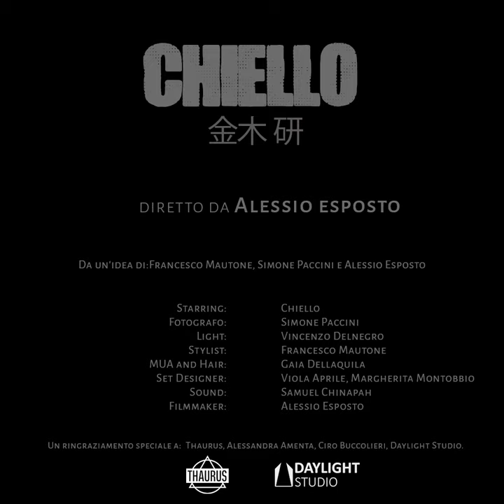[ FASHION FILM ] Pap presents fashion video 'Chill' ㅡ Pap magazine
Photography by Simone Paccini Styling by Francesco Mautone Film by Alessio Esposto Light by Vincenzo Delnegro Hair & Makeup by Gala Dellaquila Set Design by Viola Aprile & Margherita Montobbio Model by Chiello

Fashion by Yezael by Angelo Crucian, Aeres, Just Cavalli, Aeres, Red September, Odor, Cult and Tom Rebl